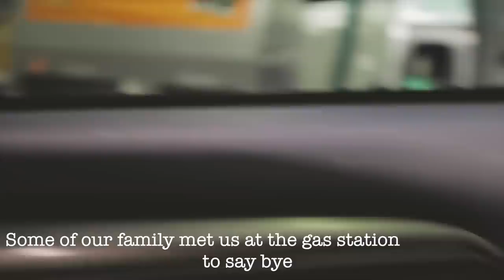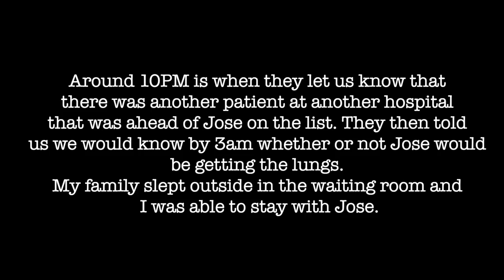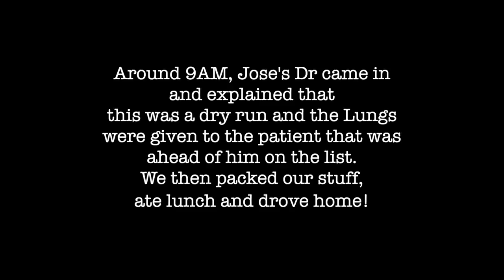I GOT MY LUNG TRANSPLANT CALL! *EMOTIONAL*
This vlog is an emotional one and one we were not expecting.

WANT A SHOUTOUT? CLICK THAT POST NOTIFICATIONS BELL & COMMENT “DONE"!!

Abby: a_lorena3
Jose: Josenavarrete93
Our Page: Thenavarretelife